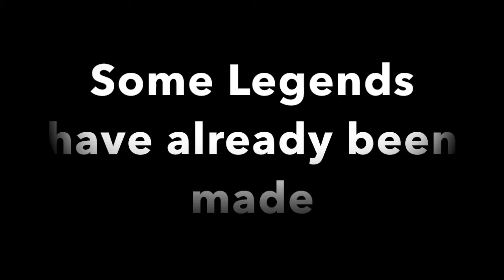MLB The show 20 Phillies vs Marlins Highlights